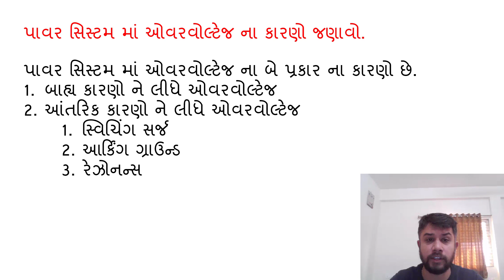SGP Causes of Over Voltages Short Video in Gujarati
SGP Video Short  - 8 Gujarati
Causes of Over Voltages in Gujarati